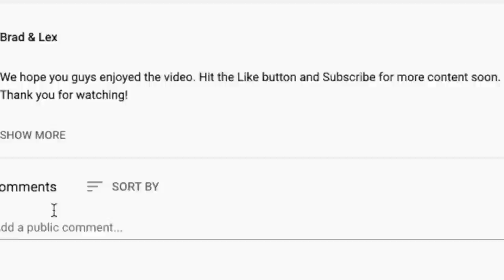*FINALLY!*🎵 UB40 - Red Red Wine - REACTION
Thanks for checking out our UB40 reaction. Red Red Wine is song for anyone who loves this drink.

BTC address: bc1qnk9au02dt90pafnl2tzcq8r4jj67n0h5g82fgj
ETH address: 0x5693df730D342E11DcABbE0BCeE801A5910725d1
XRP address: r4wVQdYAcN3bov8oERmBWgcUHSszDv3HDS

🍼 OUR BABY REGISTRY ⬇